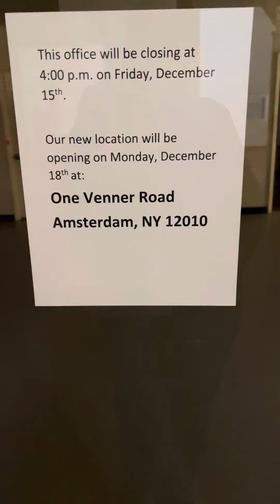SocialServices moved after NUMEROUS ATTEMPTS to deal w abuse fraud lies—homelessindustrialcomplex